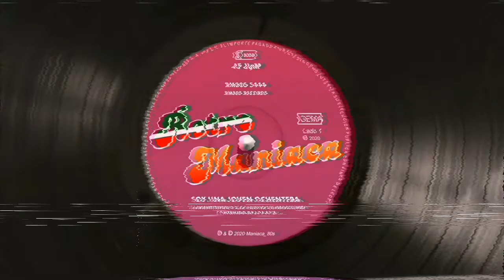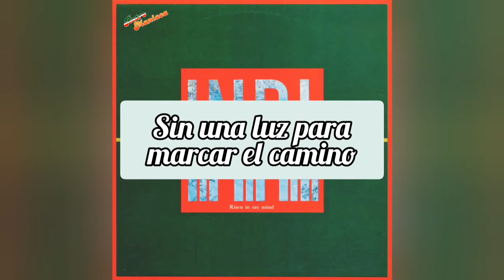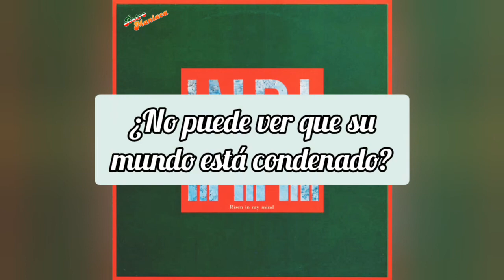Risen From The Rank- I.N.R.I (Risen In My Mind) | Subtitulado en español | Italo Disco 80s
Hola ochentero/a 💕

Año: 1986